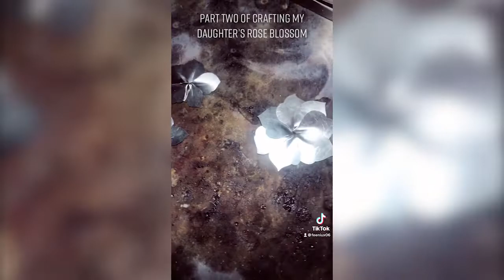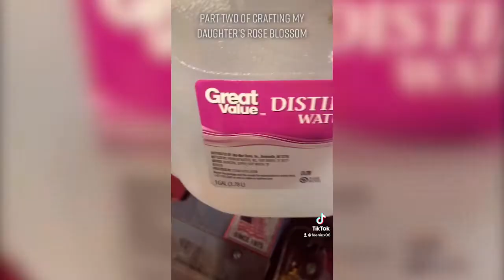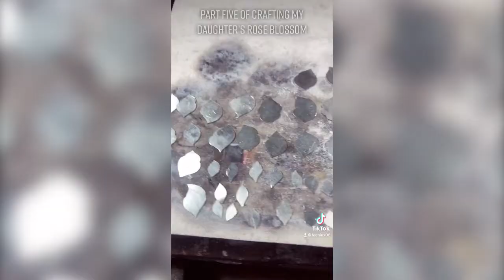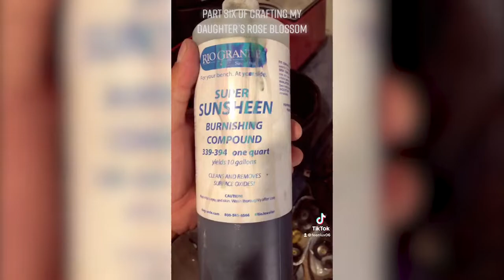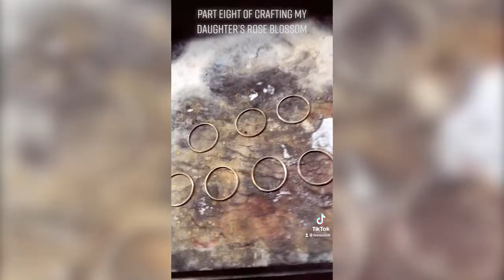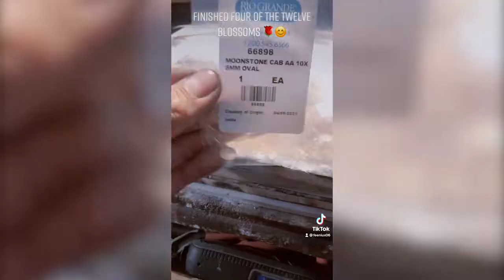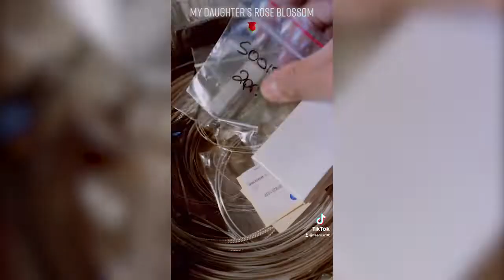Native American Silversmithing - Daughter's Rose Blossom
seven months in the making...